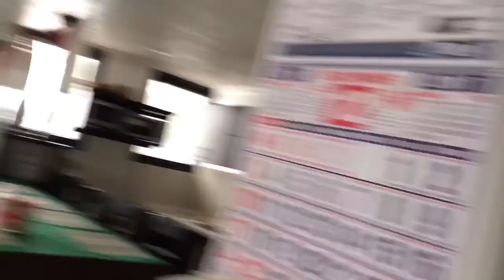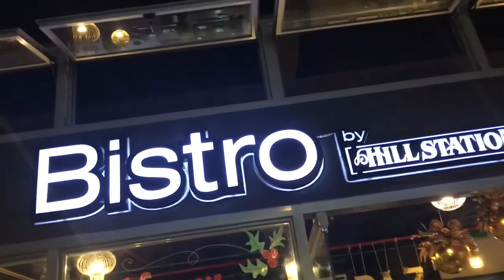VLOGMAS DAY 9 | Baguio City, Santa’s Village and a House Tour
Welcome to the Summer Capital of the Philippines, Baguio City. The house that we rented was so lovely that I had to do a house tour. Then, we roam around Camp John Hay, and went to The Manor Hotel where Santa’s Village is located. We all had fun, most especially my little nephew.

Enjoy watching Vlogmas Day 9. 🎄🎄🎄